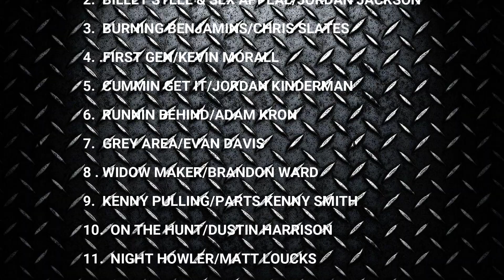Truck Pull 2023: Scheid Diesel Extravaganza - 3.0 Limited Pro Stock Diesel Truck Saturday FINALS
3.0 diesel truck pull finals of the Saturday session of the 2023 Scheid Diesel Extravaganza with @ProPullingLeague